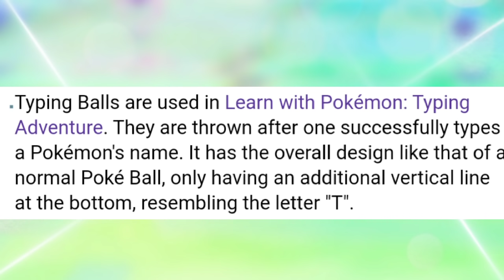Top 50 Best Pokeball || Ranking all pokeball | All Pokeball explained in Hindi | Pokemon game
Thanks ❤️

________________+_____________+_____________ hello guys aaj ki video me ham Top 50 Pokeball ke bare me explain karenge